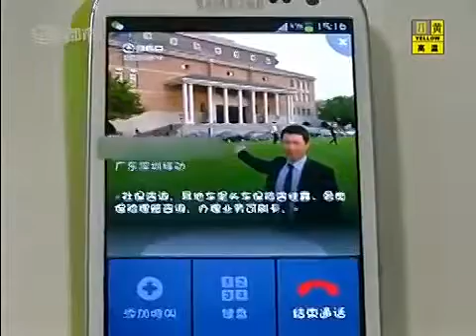China News]原配战胜小三？ 丈夫从此冷战！